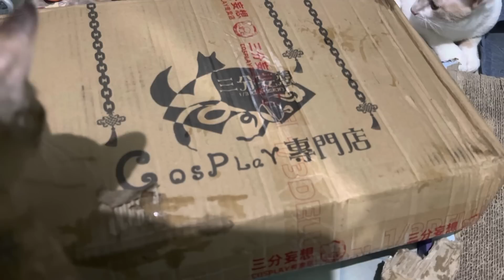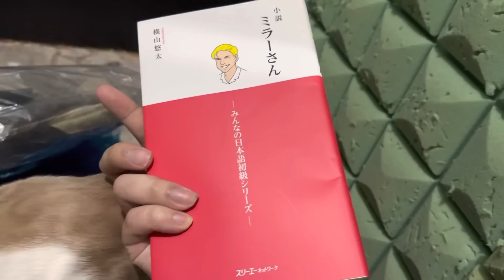淘宝開箱竟然係？奶油仔竟然當眾_ _ !?